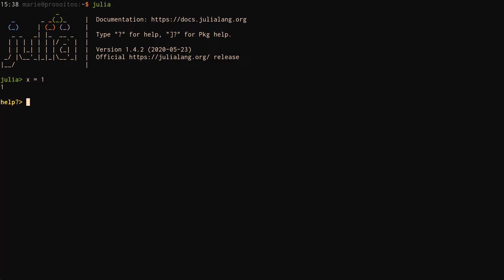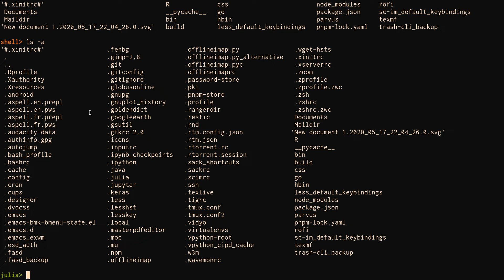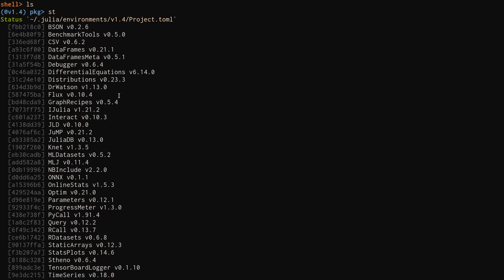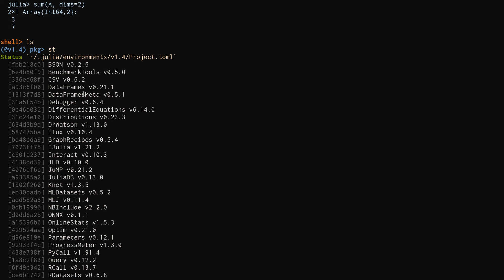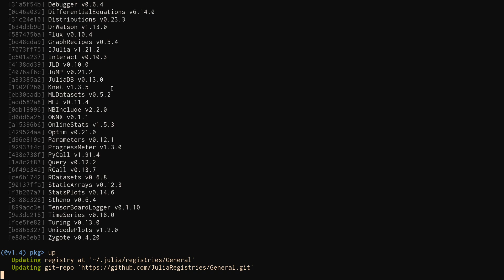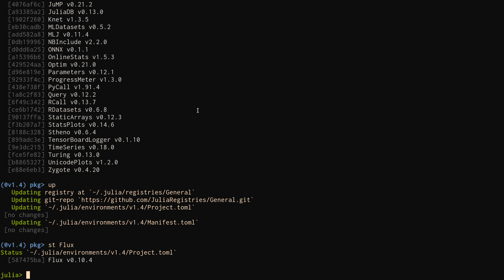Julia REPL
Learn how to use the Julia REPL and its four modes.